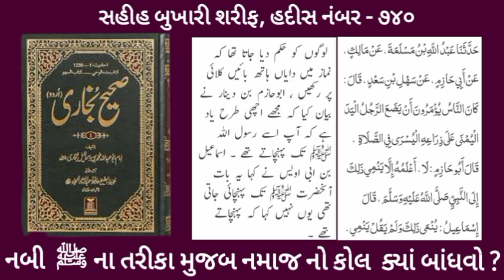Reply To Younus AlGohar And Mufti Abdul Wahid Qureshi by Engineer Muhammad Ali Mirza [Bukhari - 740]